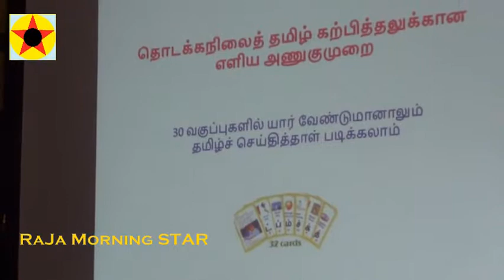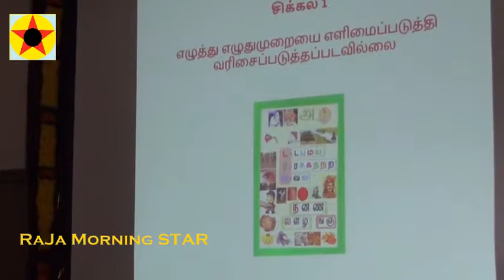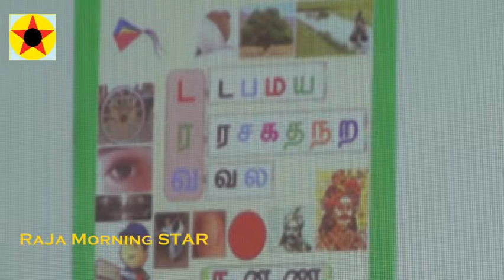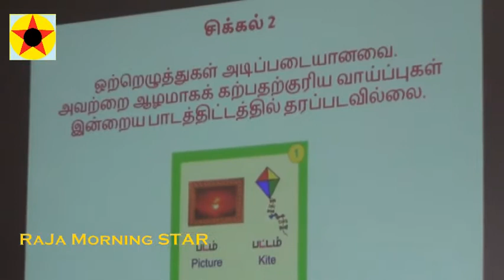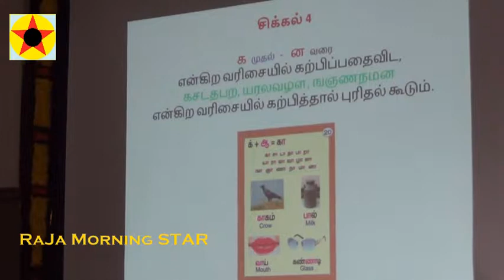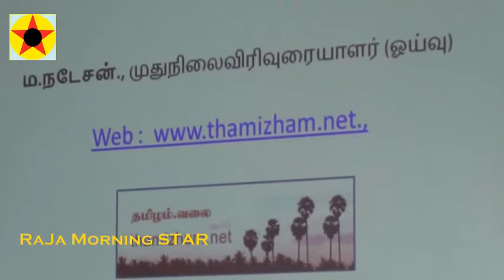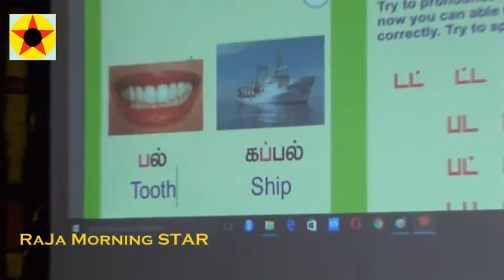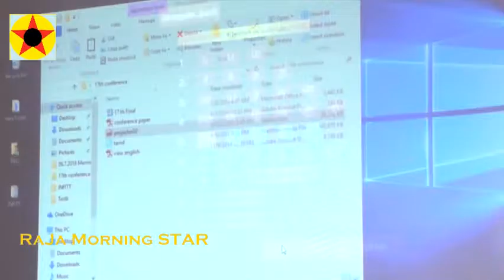RaJa Morning STAR ஐயா M. நடேசன் அவர்கள்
ஐயா M. நடேசன் அவர்கள் . . .
உத்தமம் நிறுவனமும்,
தமிழ்நாடு வேளாண்மைப் பல்கலைக்கழகமும்
இணைந்து நடத்திய, 17 - ஆவது உலகத் தமிழ் இணைய மாநாடு !
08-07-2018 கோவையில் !